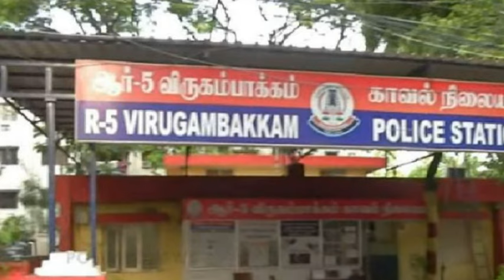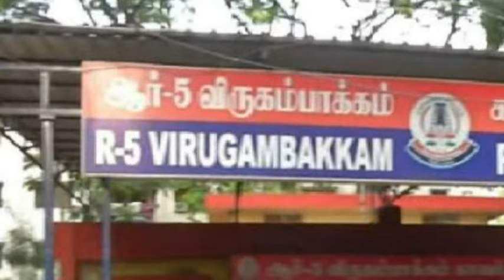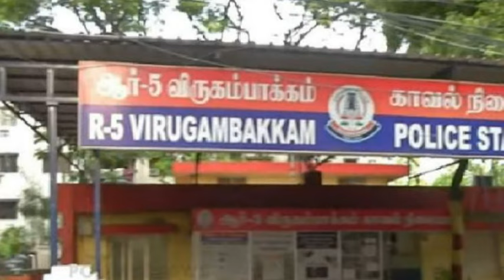"உனக்கு 16 எனக்கு 30".. ஜவுளி கடையில் மலர்ந்த காதல் சிறுவனை அதிகாலை அழைத்துச்சென்று பெண் செய்த செயல்